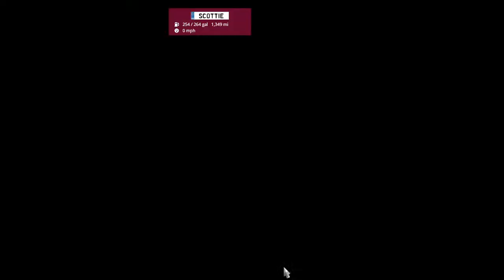euro truck simulator 2 playing on laptop with g29 wheel starting fresh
# eurotrucksimulator2

starting all over again using promods and no cheats